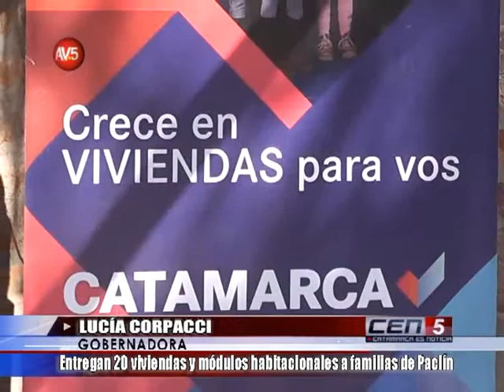Entregan 20 viviendas y módulos habitacionales a familias de Paclín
Lucía Corpacci / Gobernadora